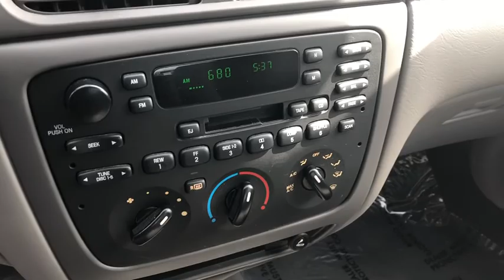2007 Ford Taurus Milford, Franklin, Bellingham, Mendon, Hopkinton, MA P2865A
Windveil Blue Clearcoat Metallic Used 2007 Ford Taurus available in Milford, Massachusetts at Milford Nissan. Servicing the Franklin, Bellingham, Mendon, Hopkinton, MA area.

Milford Nissan
320 E Main S

Recent Arrival! Local Trade, Unbelievable Condition wont find a cleaner one around, 16 5-Spoke Painted Aluminum Wheels, 4 Speakers, 60/40 Split-Folding Rear Seat, 6-Passenger Seating w/Column Shift, Cloth Seats, Electronic AM/FM Stereo w/Cassette, Power door mirrors, Power Driver Seat w/Lumbar, Rear Spoiler, SE Preferred Equipment Package. Clean CARFAX. Odometer is 62193 miles below market average! 2007 Ford Taurus SE Preferred Equipment Package SE Preferred Equipment Package Windveil Blue Clearcoat Metallic Vulcan 3.0L V6 12V FWD 4-Speed Automatic with Overdrive 20/27 City/Highway MPGbrbrAll Premium Stock Preowned Vehicles undergo a 100 + Point Inspection by a Certified Nissan Technician and are delivered fully serviced always including a fresh oil change! Guaranteed two keys with purchase. Complimentary copy of vehicle CarFax History Report! Extended Warranties are always available and we can finance everyone!brbrAll Preowned Vehicles at Milford Nissan come with four service visits complimentary on us including Mobil oil changes and tire rotations. All preowned vehicles equipped with factory Sirius XM Radio will receive 3 months full service on us. We are the highest Google rated Nissan Dealership in Massachusetts with over 1,000 customer Google reviews! Milford Nissan is a family owned pet friendly dealership located minutes from both exits 19 and 20 off Interstate 495. Our honest pricing is always lower than market competition! We are a one stop shop with over 60 employees in a 35,000 square feet facility on 5.5 Acres. We have the most experienced Nissan technicians in the business. We can handle all your vehicles needs including a Nissan Certified Collision Center. Don't forget to click the complimentary CarFax Report link on all our listings! 100 pre-owned vehicles in stock! 70 Factory Certified Nissans in Stock! **We make every effort to represent our vehicles as honestly as possible, however we may make an error in our listing. Certified Vehicles are priced including a small rebate ($500-$700) for financing with Nissan's Captive finance company. Cash deals and outside financing will not be able to claim this Nissan captive financing rebate!